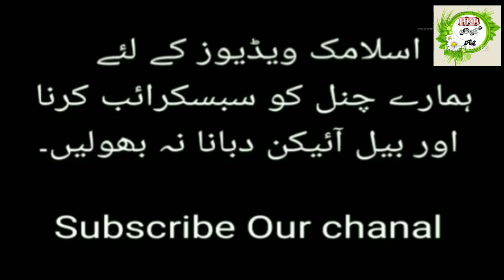جشنِ ولایت۔جشنِ عید غدیر۔جامع مسجد دارالتبلیغ دراس کرگل انڈیا۔ منقبت خواں۔۔ مرتضیٰ علی 29/7/2021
جشنِ ولایت۔ جشنِ عید غدیر Jashan e wilayat۔جامع مسجد دارالتبلیغ دراس کرگل انڈیا۔ منقبت خواں۔۔ مرتضیٰ علی 29/7/2021